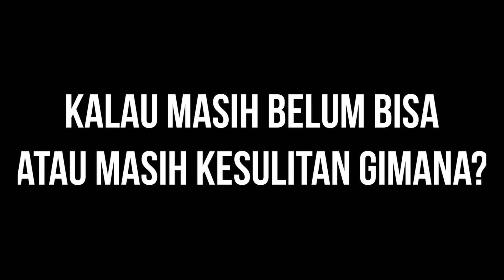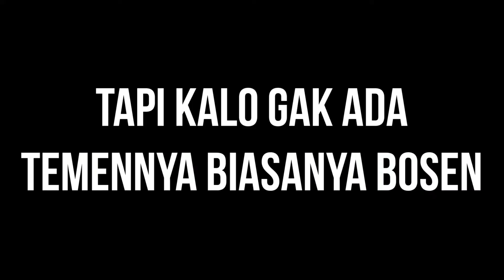BELAJAR SKIPPING BUAT PEMULA (Ft. Janu Rasby) | TUTORIAL TEKNIK DASAR LOMPAT TALI | PHS Indonesia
Ini adalah dasar dari segala dasar ya, tolong dikuasai sebelum mencoba teknik lainnya :D
Salam Skipping! Learn it, share it!

Single Under adalah teknik pertama yang WAJIB kamu kuasai. Jadi wajib banget kamu latih setiap saat dan benar benar harus dikuasai!

Rekomendasi Tali Skipping: 👌
✌Pemula - Kettler: (Shopee/Tokopedia)

CEK PLAYLIST KITA!

JANGAN LUPA NYALAIN LONCENG NOTIFIKASI BIAR NGGAK KETINGGALAN VIDEO BARU KITA!